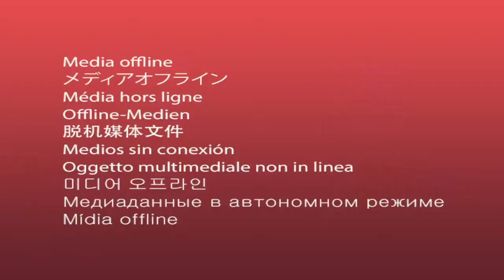Jen Nierva | Ep 50 | The DVD Show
Jen shares her tremendous experience of playing in the AVC tournament in Thailand. She talks about how she was surprised with the national team call-up, but she emphasizes on the privilege of donning the Philippines jersey. Jen also discusses her NU stint in the Girls and Women's division and how she intends to become the leader of the young squad. Lastly, she laments her future plans with NU and the national team.

You wouldn't want to miss this!